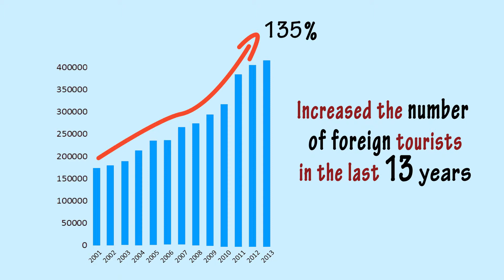Tourism Statistics APPT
Tourism statistics